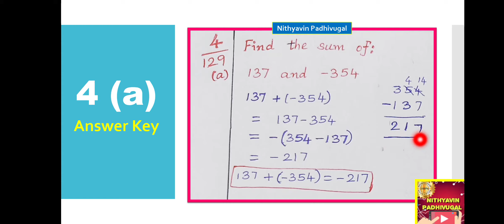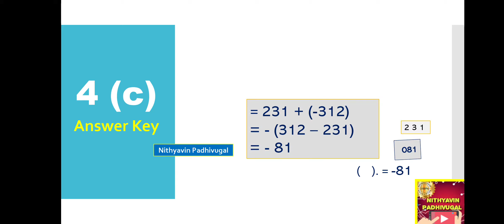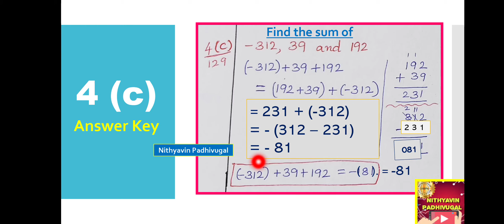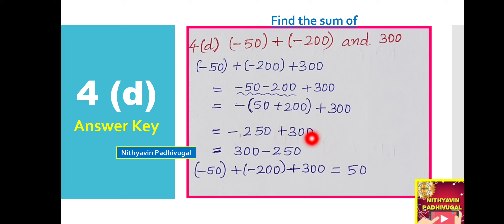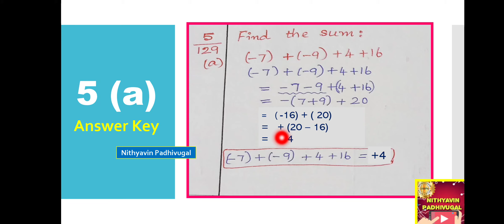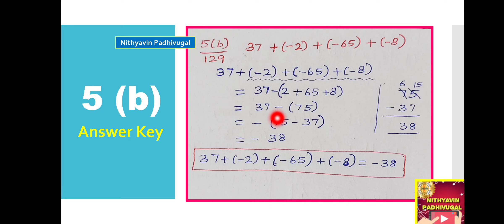ADDITION OF INTEGERS | EXERCISE 6.2 ( Problems 4 & 5)| CLASS 6 | CBSE MATHS | NCERT SOLUTIONS